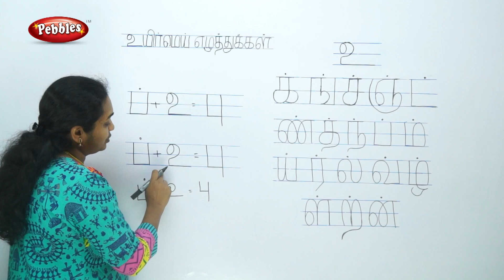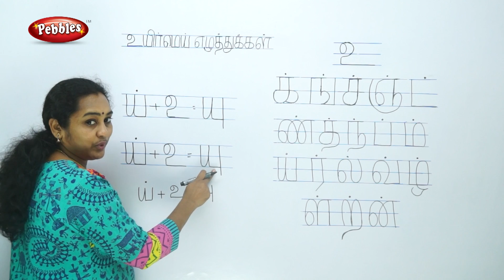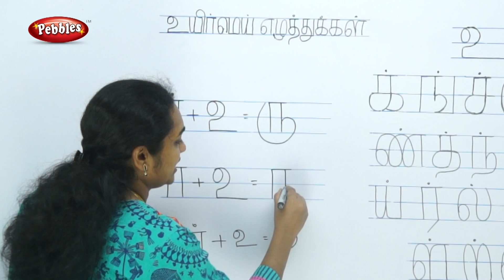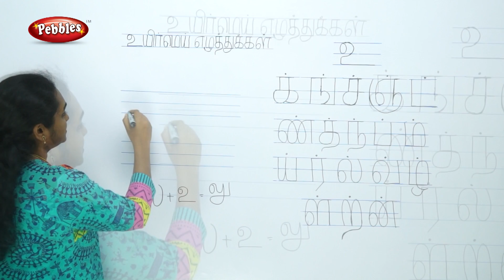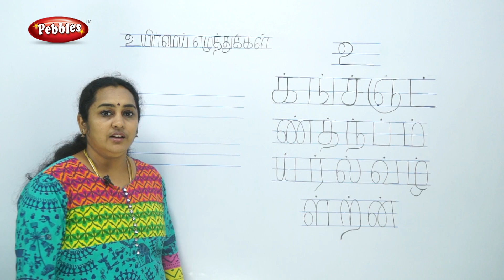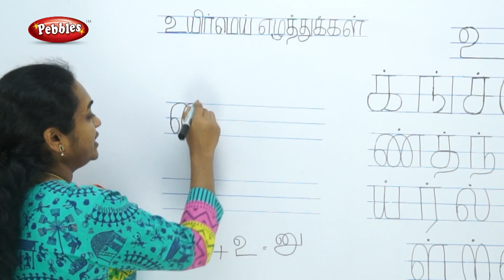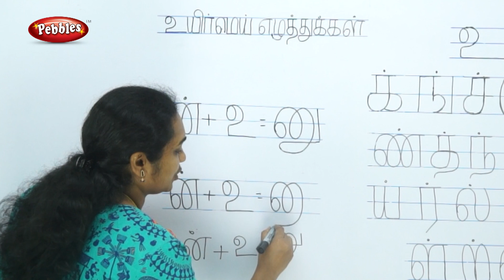Learn Tamil | உயிர் மெய் எழுத்துக்கள் - உ வரிசை | Tamil Uyir Mei Ezhuthukkal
உயிர் மெய் எழுத்துக்கள் - உ வரிசை | Tamil Uyir Mei Ezhuthukkal | How to write Tamil Alphabets